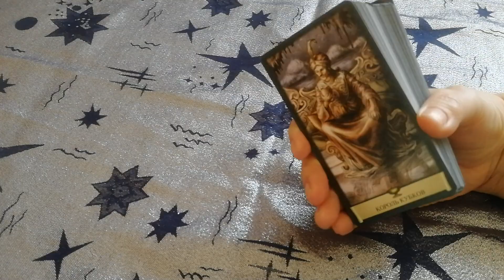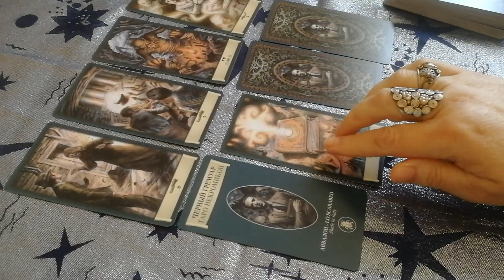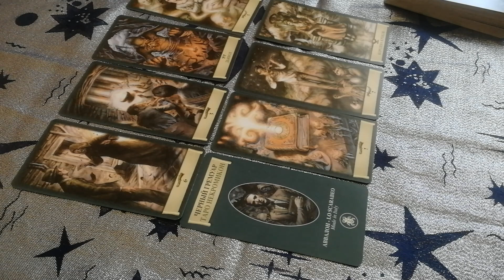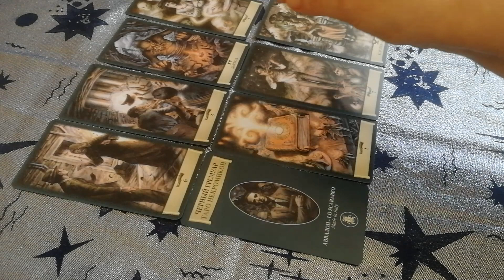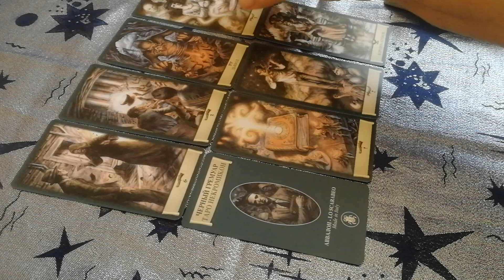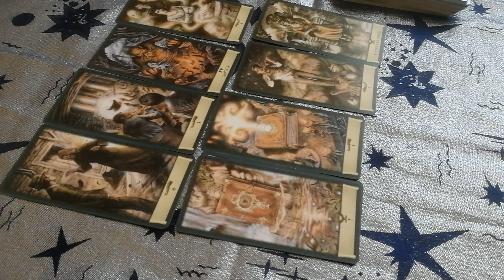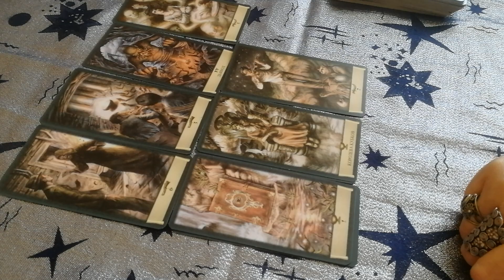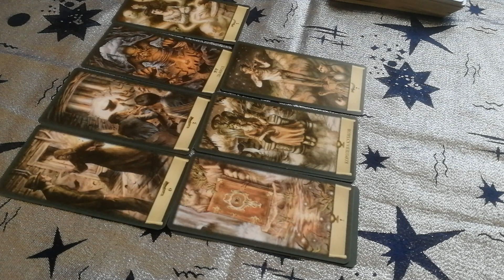Елена Логунова Александр Логунов Отношения под микроскопом.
Человек сам хозяин своей судьбы. Моя задача - лишь показать правильный путь по которому может идти человек. Таро поможет вам найти выход из кризисной ситуации. Таро это навигатор. Карты Таро старинная система гаданий. Каждая карта имеет свой философский и эзотерический смысл.